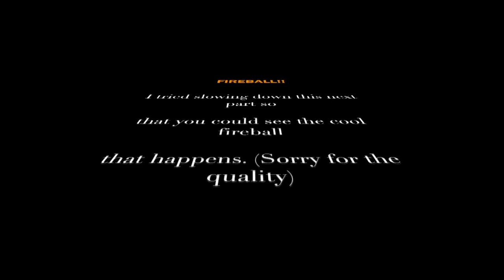Range Day April 30 2016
Thank you for joining me for another Men At Work Productions. This footage was shot on location at the Annapolis Valley Shooting and Sports Club, in Kentville, Nova Scotia.

Please be advised to always wear proper hearing protection when shooting, wear proper eye protection at all times, always keep your weapon pointing down range at all times, always have your finger OFF the trigger when not discharging the weapon, and when in doubt always consult with a range officer.

Several versions exist, but as a minimum, the following rules are suggested:

a. ALWAYS POINT THE MUZZLE IN A SAFE DIRECTION.

b. KEEP YOUR FINGER OFF THE TRIGGER, and outside the trigger guard, until ready to fire or until the command "Commence Firing" has been given.

c. KEEP THE ACTION OPEN AND FIREARM UNLOADED UNTIL READY TO USE. On a firing range this means the shooters are in a position on the firing line and the range has been cleared for live firing.

d. KNOW HOW THE FIREARM OPERATES.

e. BE SURE THE FIREARM AND AMMUNITION ARE COMPATIBLE.

f. CARRY ONLY ONE GAUGE/CALIBER OF AMMUNITION WHEN SHOOTING. When at a shooting range with more than one firearm, use one at a time and when complete, store that firearm and it ammunition before using the next one.

g. BE SURE OF THE TARGET AND WHAT IS BEYOND. When on shooting ranges, be mindful also of adjacent areas and act accordingly.

h. WEAR EAR AND EYE PROTECTION.

i. DO NOT MIX ALCOHOL OR DRUGS WITH SHOOTING ACTIVITIES.

j. BE AWARE THAT CERTAIN CIRCUMSTANCES MAY REQUIRE ADDITIONAL RULES.

 All. general range rules, whether on indoor or outdoor ranges, should incorporate at a minimum the following:

a. Know and obey all range commands.

b. Know where others are at all times.

c. Shoot only at authorized targets.

d. Ground level targets are not authorized without a proper backstop. See exceptions for Smallbore Rifle, Highpower and Smallbore Silhouette. Maintain the proper target height to ensure that the fired projectile, after passing through the target, hits the desired portion of the backstop. This will reduce the possibility of ricochets and projectiles escaping the range safety fan or property.

e. Designate a range officer when none is present or assigned.

f. Unload, open the action, remove the magazine and ground and/or bench all firearms during a ceasefire.

g. Do NOT handle any firearm or stand at the firing line where firearms are present while others are down range.

h. Always keep the muzzle pointed at the backstop or bullet trap. Never allow the muzzle to point in any direction whereby an inadvertent discharge would allow the escape of a projectile into an outer area.